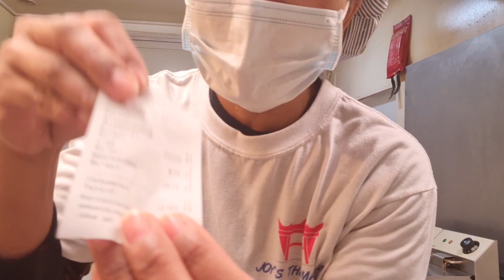Ep257.ติดตามการทำงานของแม่ค้า‼️ สุดปลื่มกับยอดขาย. กลับบ้านครอบครัวรอกินข้าวด้วยพร้อมหน้า..